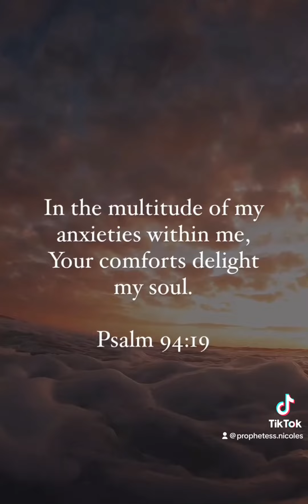There is no greator comforter then the Lord‼️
PLEASE SHARE THE GOSPEL OF JESUS CHRIST❤️❤️❤️

LIKE.COMMENT.SUNSCRIBE❤️❤️❤️❤️